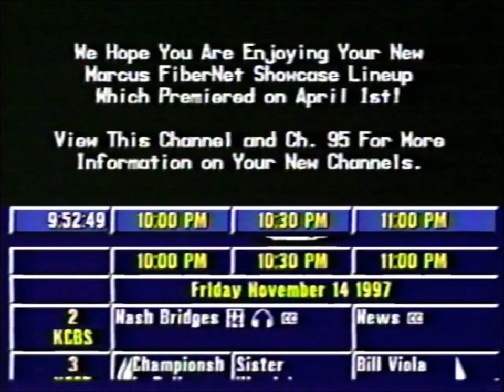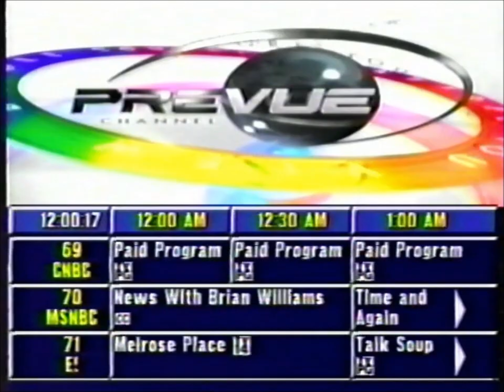Prevue Channel: November 14, 1997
Just a short clip of the "Prevue Channel". Recorded from Marcus Cable in Glendale & Burbank, CA on Friday, November 14, 1997. It was on Channel 15.